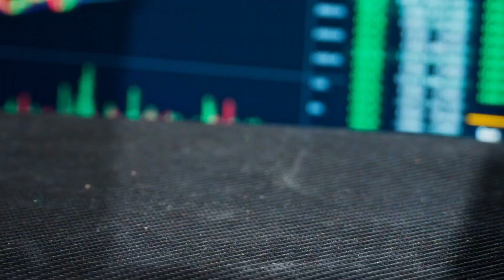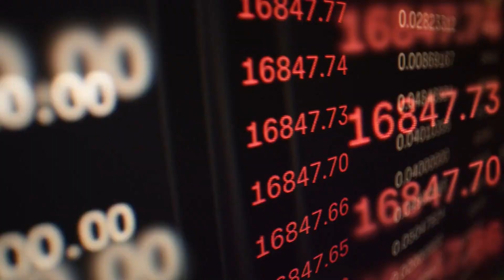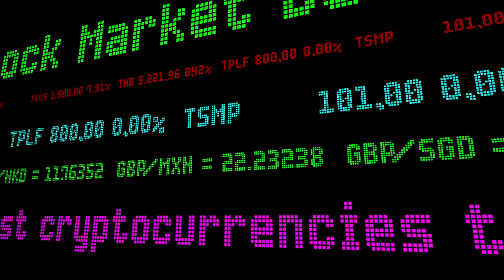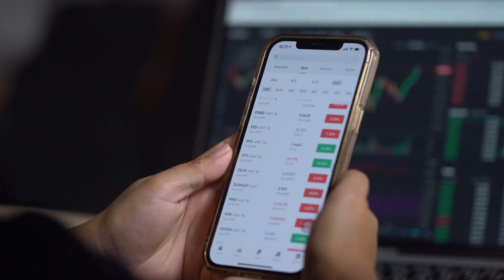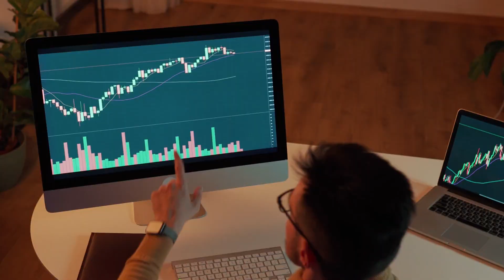Don't Miss Out! Learn How to Multiply Your Money with Cryptocurrency Investments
What's Inside the Training:

Advanced Strategies: Learn cutting-edge techniques to stay ahead in the game.
Traffic Generation Secrets: Discover how to attract and retain your target audience effectively.
Conversion Optimization: Turn clicks into customers with proven conversion tactics.
Why Choose This Training?

🌟 Premium Content for FREE: A training program valued at over $997, now available to you at no cost.
🔥 Actionable Strategies: Get practical advice and strategies that you can implement immediately.
🌐 Networking Opportunities: Connect with like-minded individuals and grow your professional network.

Experienced marketers wanting to refine and expand their skillset.
Digital entrepreneurs seeking to increase their online revenue streams.
How to Get Started:

Click the link below to sign up for free.
Secure your spot – spaces are filling up fast!
🔗 Register for Free Now

⏰ Don't Delay! This is a unique chance to access a high-value training program without any cost.